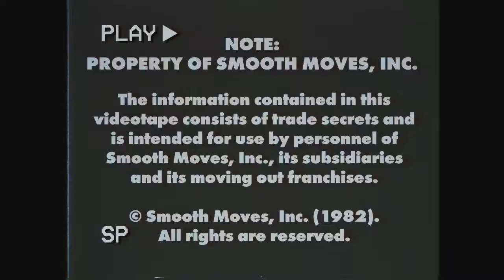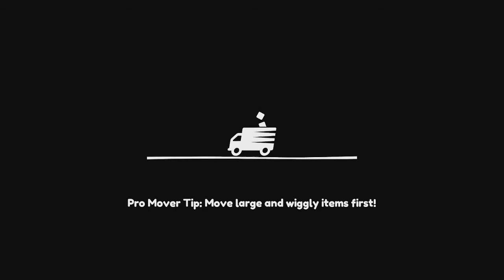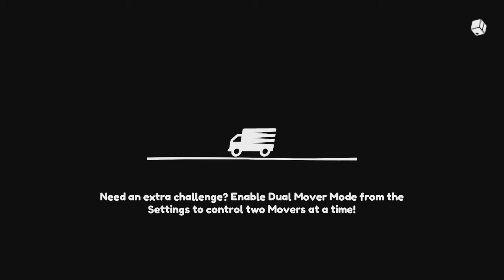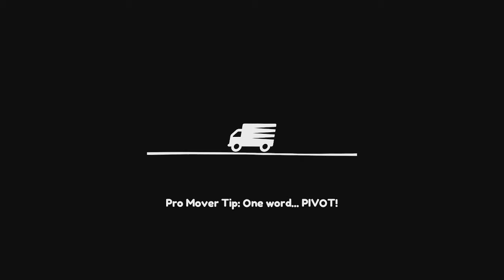Moving Out Part 1 Holly's House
Will unlock two achievements worth 50G
An Eye for the Details 25G
Complete all bonus objectives in one level
Golden Mover 25G
Get a Gold Medal in one level
Hurry the game leaves at the end of the month